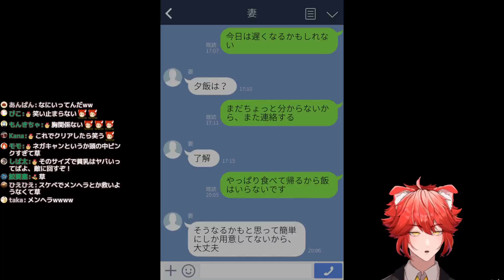アンチコメントを神プレイで黙らせる【モンハンライズ】